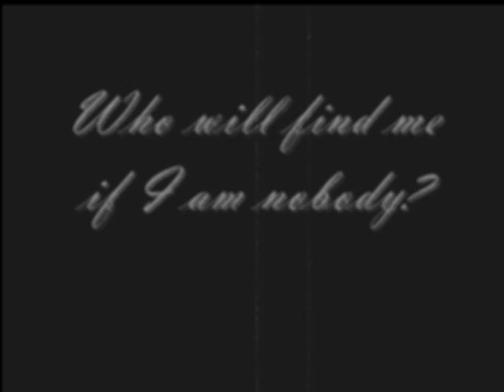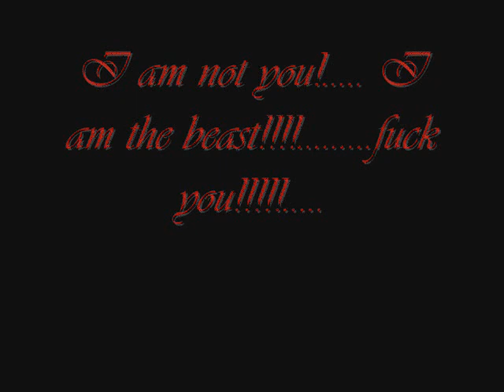I AM YOU, LUCTUS HYDRA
Video del tema "I AM YOU", Del 1er disco, SCREAMS AND LAMENTS FROM THE DEEPEST OF THE SOUL, Con imagenes recopiladas a travez de estos ultimos años!.
PRODUCIDO POR DRACO.